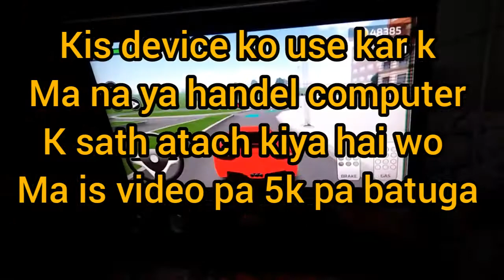How to make car game handel I How to make homemade car handel on pc I کاربورڈ حینڈل بناو گہر میں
how to make carboard handel
how to make gaming handel on pc
how to make gaming handel pc k liya